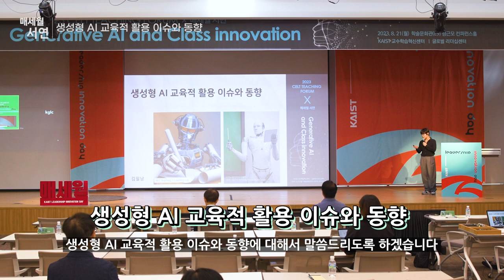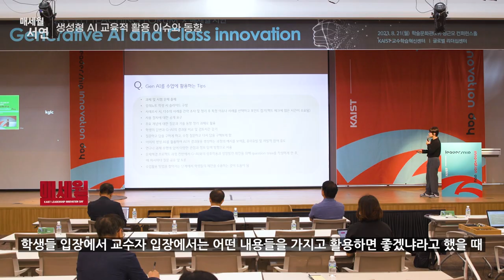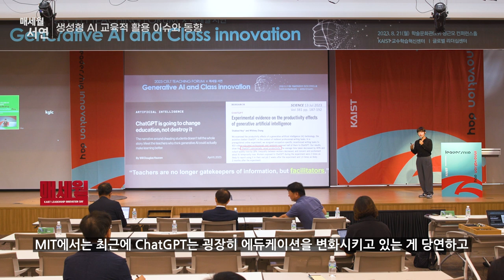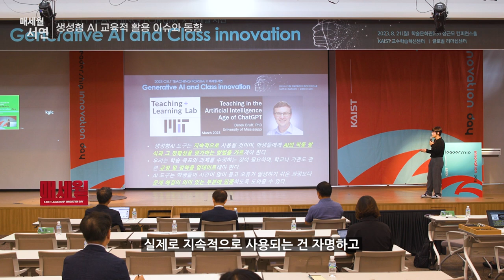[제2023-8회] KAIST_매세월 서연_김필남 KAIST 교육원장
생성형 AI 교육적 활용 이슈와 동향_하이라이트